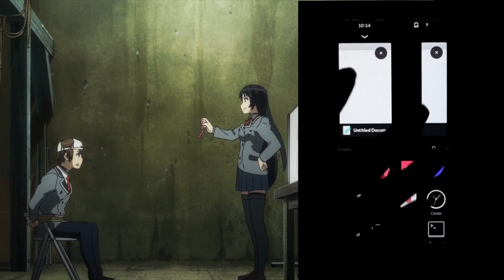have a great 2020!!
===Song===
ROMANESQUE

Anime (in order of appearance)
Gochuumon wa Usagi Desuka
Parasyte
Chuunibyou - Take on me
Travolta (Plasma Trademark :p)
Mikakunin de Shinkoukei
K-ON!
Kill Zone (favorite Donnie Yen fight!)
Youjo Senki
Ergo Proxy
Shimoneta